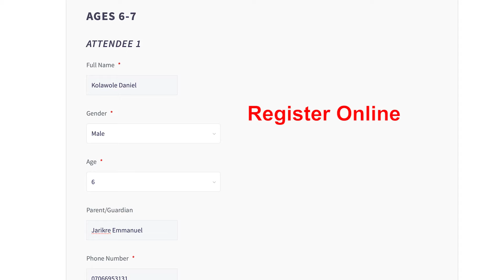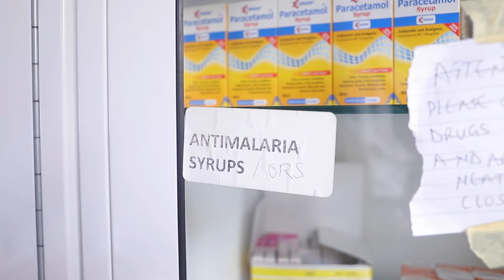Vacation Bible School 2019 in brief